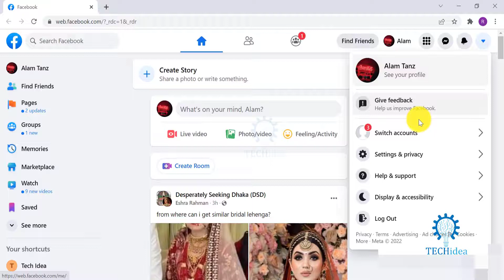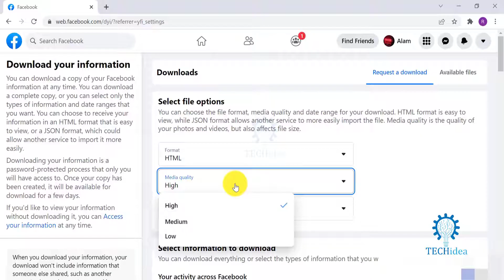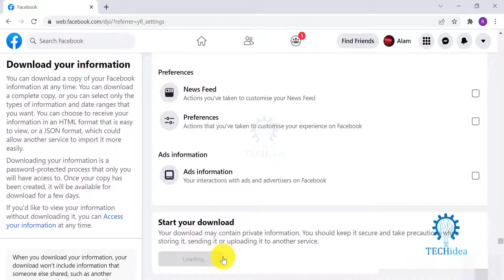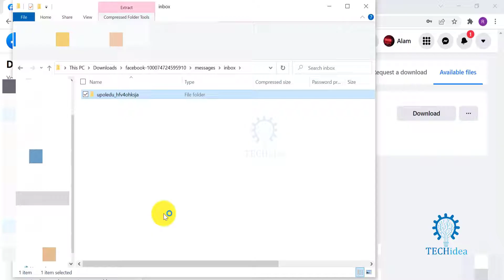How to backup Facebook messenger chat 2025 [New Method]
Facebook messenger used to be just a way for you to communicate with friends. For some, it’s becoming an integral part of doing business. For me, I use Facebook Messenger to connect with clients, discuss work assignments, and keep track of the workflow. How you use Facebook Messenger chats are up to you, but it’s always great to have a backup outside of Facebook.

Tech Idea Tag
facebook messenger backup android,
how to backup facebook messages automatically,
how do i save a messenger conversation as a pdf,
how to backup messenger chat in mobile,
chat history facebook messenger,
how to go to the beginning of a conversation on messenger 2022,
messenger backup app,
download messenger conversation 2022,